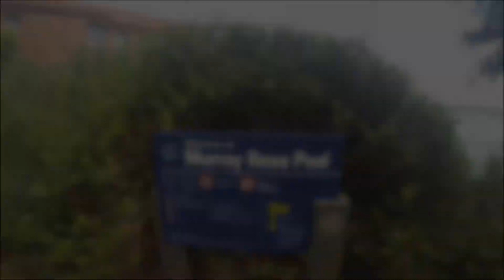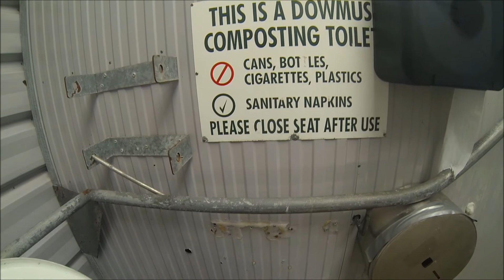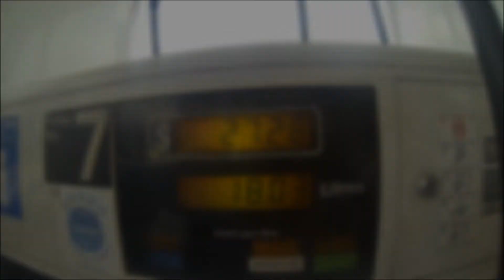Sydney to Thredbo Mountain Bike Park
Some clips from this weekends road trip down to Thredbo from Sydney

Filmed using GoPro Hero 3 Black Edition